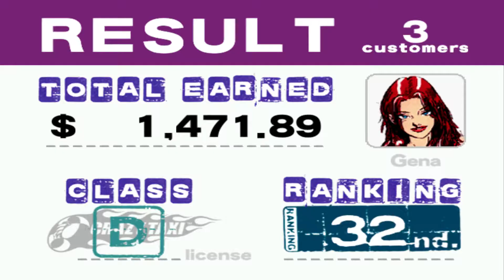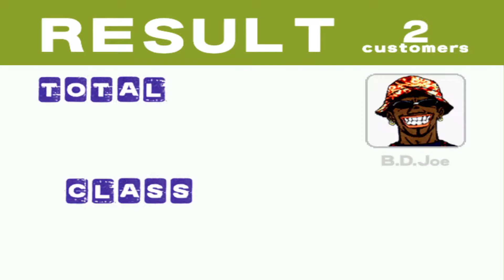Crazy Taxi in PlayOnLinux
Mint 18.3 64-bit
GeForce GTX 1060
Nvidia 396.54
PlayOnLinux 4.2.12
Wine 3.0

Crazy Taxi runs perfectly in 1920x1080 after adding vcrun2010.  Even my Xbox controller worked fine, but did require some button configuration.